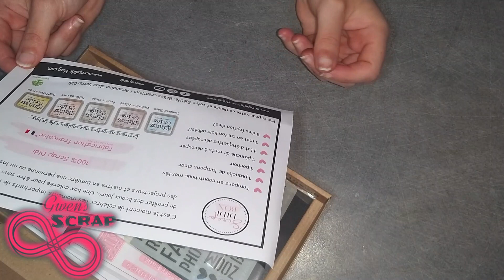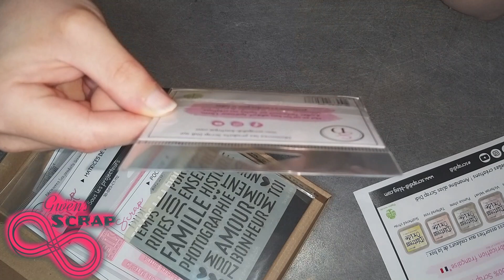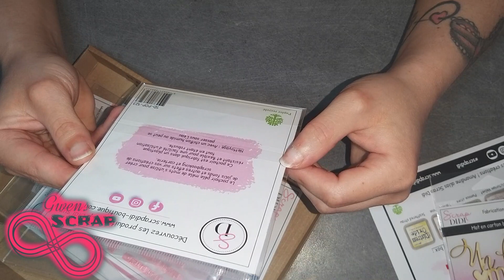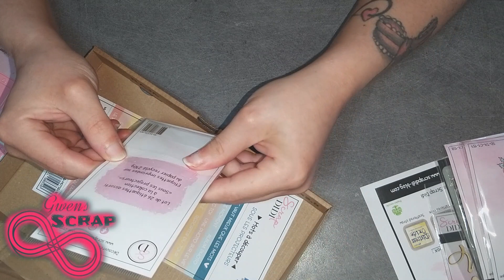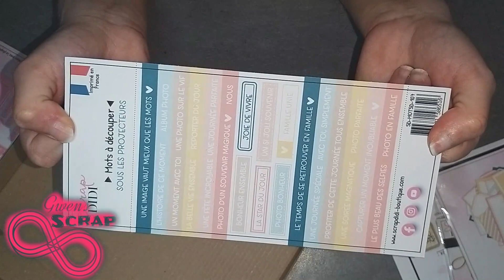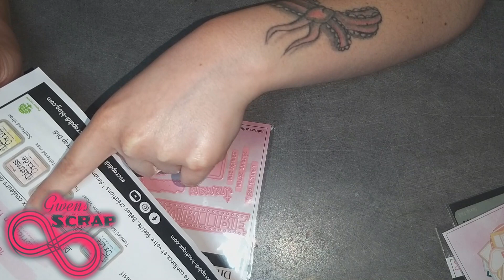scrap didi box mai/ juin